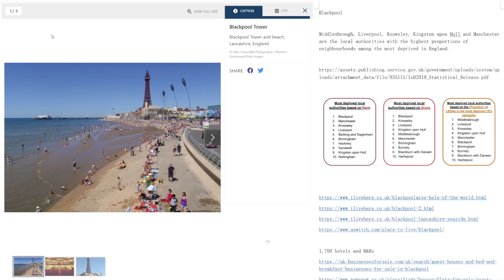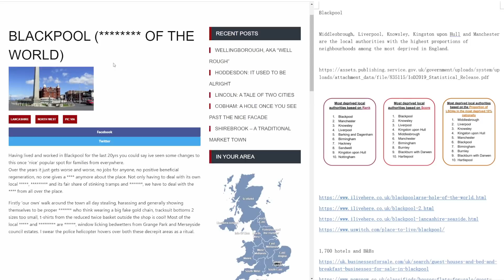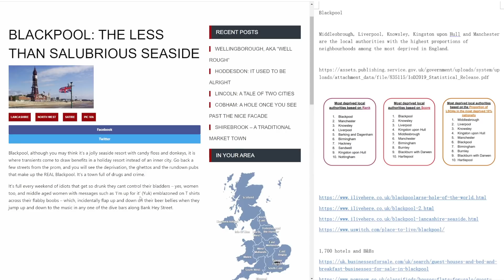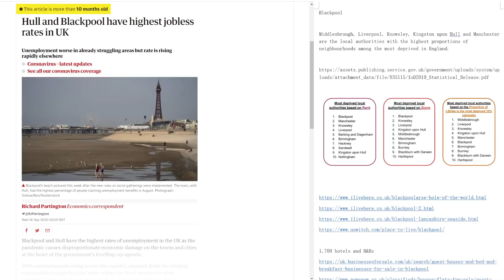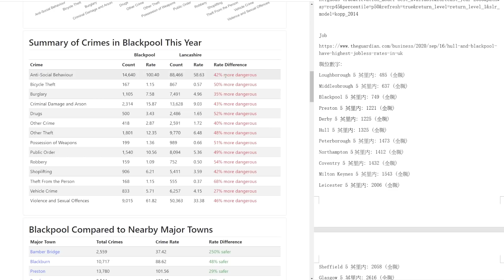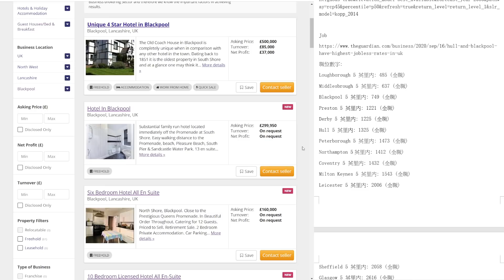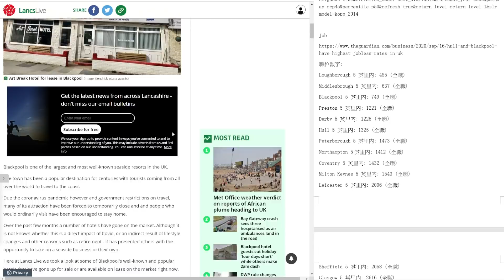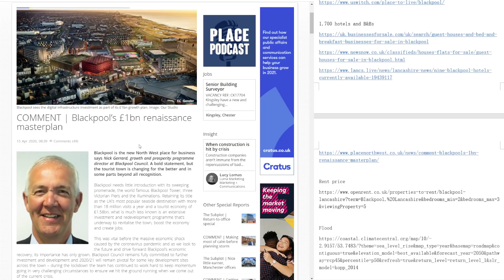04/08/2021 BNO移居英國手冊之地區介紹: Blackpool黑池 (英格蘭西北旅遊區: 海灘、靚景、好地方真係咁筍?)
04/08/2021 BNO移居英國手冊之地區介紹: Blackpool黑池 (英格蘭西北旅遊區: 海灘、靚景、好地方真係咁筍?)

通告:
致各網友、會友及院友,
今個週末無Live茶會，但星期日英國時間上午11am (香港時間6pm, 08/08/2021)，有Youtube Live直播節目，敬請留意

英國租屋買屋地產網站:
Zoopla